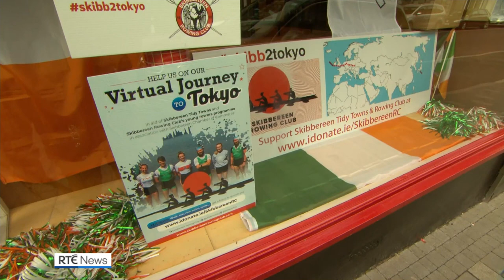Celebration time! Joy for hometown of Irish Olympic gold medallists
What do you do when your son has won an Olympic gold medal and you're home alone at 3am?

Open a bottle of champagne, of course.

These strangest of Games have meant that family and friends cannot be in Tokyo in person, but joy was still unconfined in the McCarthy house in west Cork on Thursday morning after watching Fintan and his crewmate Paul O'Donovan claim Ireland's first ever rowing Olympic gold medal.